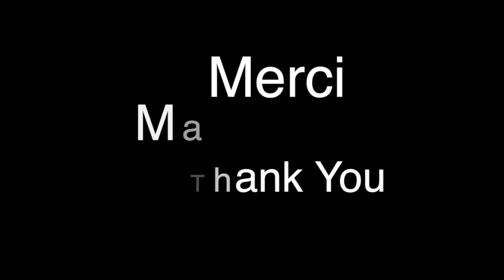2015 Distinguished Service Award - Richard Dubrovsky